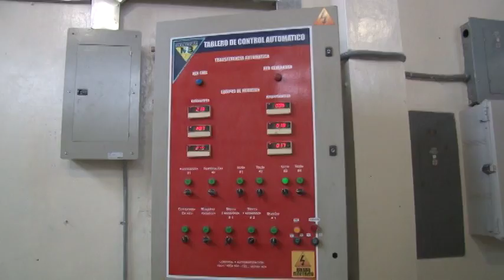CAMAL MUNICIPAL RECIBE NUEVA MAQUINARIA PARA FAENAMIENTO.